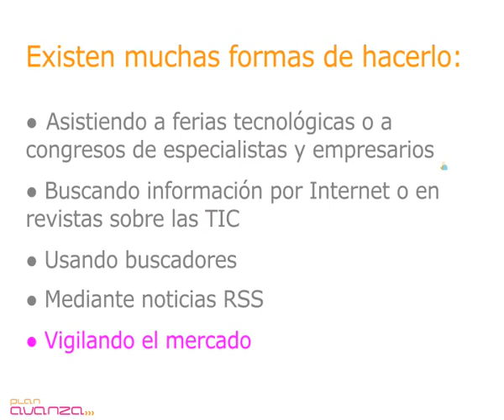Comercio electrónico: Estar al dia avances tecnologicos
Plan Avanza. Buenas prácticas en comercio electrónico.